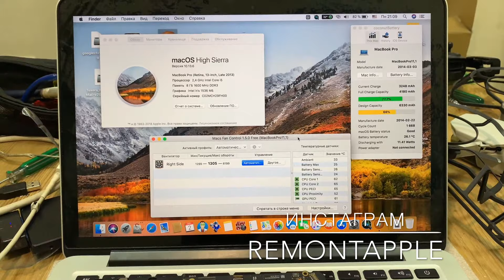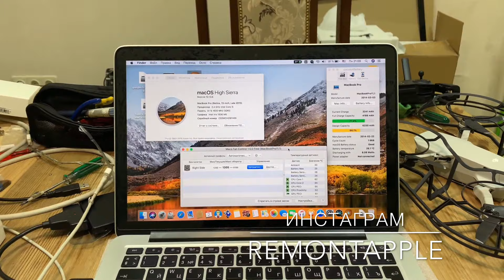Замена шлейфа дисплея MacBook Pro 13 Late 2013 A1502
Продолжение истории с паленым шлейфом дисплея , ранее неделю назад был тизер о том как я спалил новою материнскую плату - которая как оказалась не спалилась и также с помощью мытья отмыл родную и она заработала паять не пришлось MacBook Pro 13 A1502 Late 2013